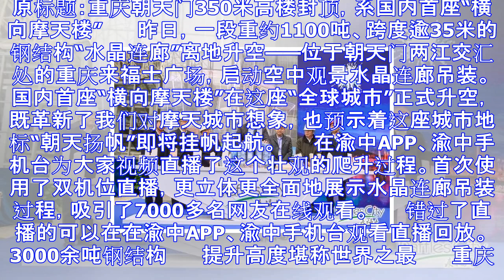重庆朝天门350米高楼封顶 系国内首座横向摩天楼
原标题：重庆朝天门350米高楼封顶，系国内首座“横向摩天楼” 　　昨日，一段重约1100吨、跨度逾35米的钢结构“水晶连廊”离地升空——位于朝天门两江交汇处的重庆来福士广场，启动空中观景水晶连廊吊装。...